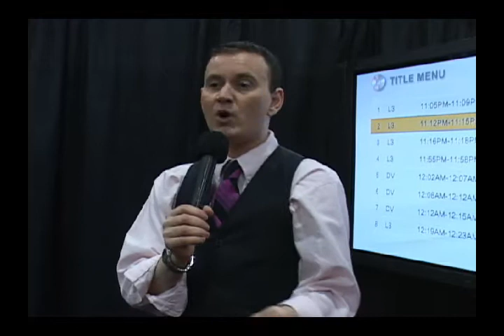Soce the Elemental Wizard - Looking Back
Original GLBT Expo (15th annual)
Video Lounge
Jacob K. Javits Convention Center
New York City
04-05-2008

        Title: "Looking Back" with out rapper Deadlee
        TRT: 3:17
Soce the hot Jewish Rapper who appeared in the award winning documentary film "Pick Up The Mic", This music video "Looking Back" is a duet with hunky west coast rapper Deadlee who also appears in the film "Pick Up The Mic". This will be Soce's first appearance at the GLBT expo and we welcome him with open arms.

Simple transcript
Clover Honey a four letter word film director casper andreas meet music business network competition music video segment recording television broadcast soce the elemental wizard wizzard amnesia sparkles documentary film pic up the mic handsome sexy ultimate new yorker recording artist made a little sweet music then I broke out my camera and said lets do this I cast str8 straight heterosexual people as gays can be anyone we have a fun time together and hopefully everyone becomes a little more used to gay people
Video By
Ryan Janek Wolowski